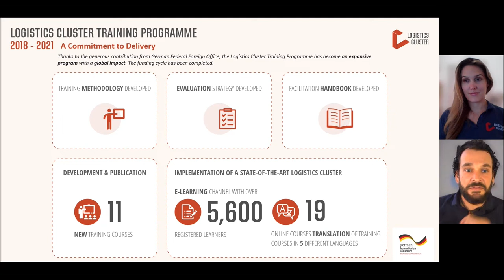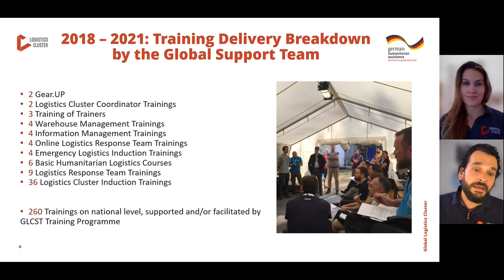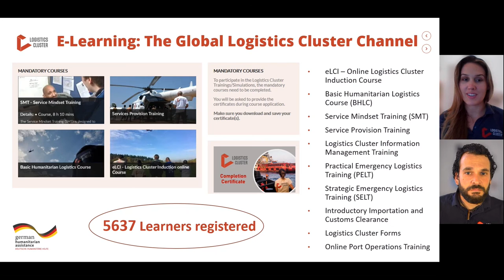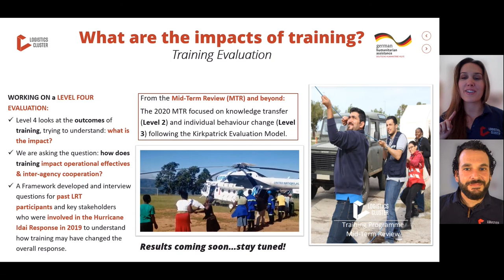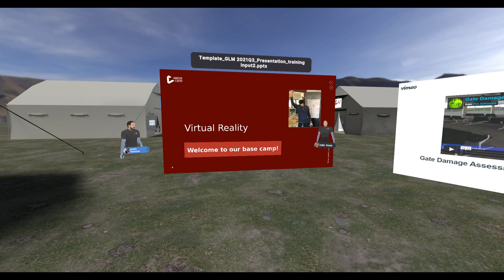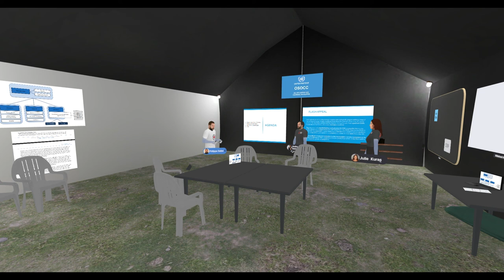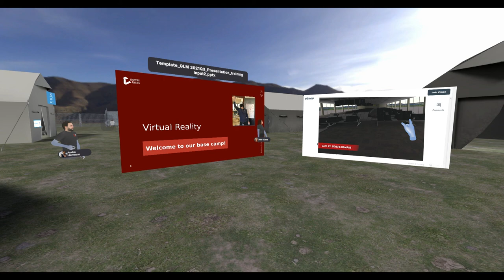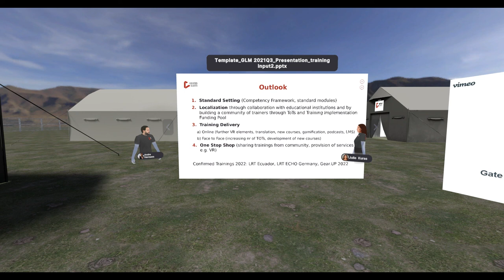The Logistics Cluster Training Programme - a review and outlook